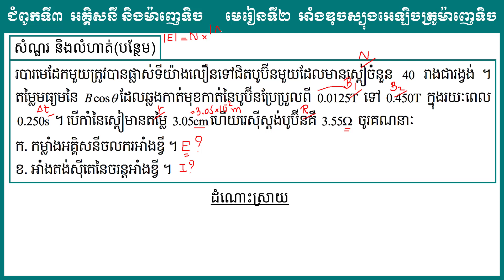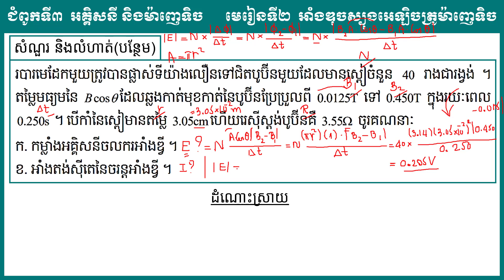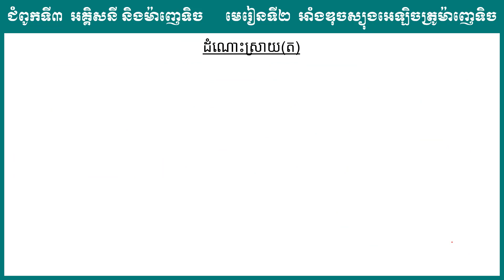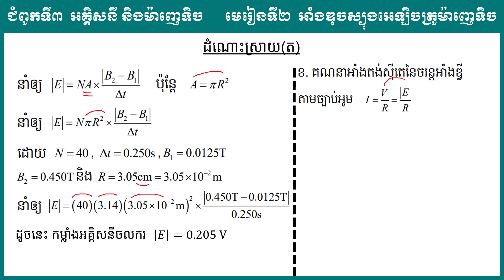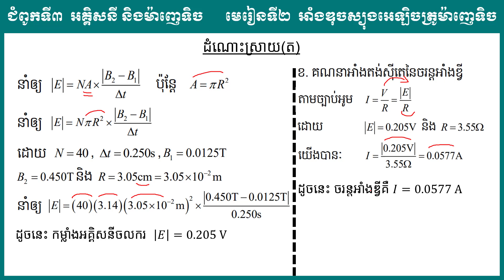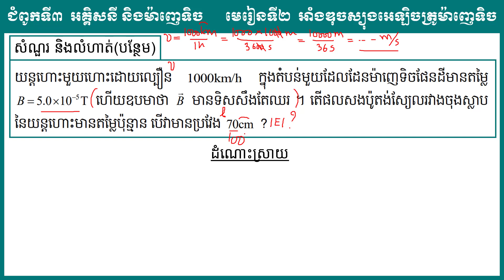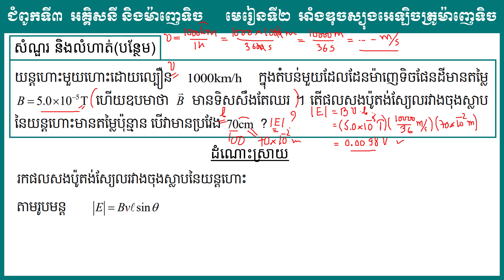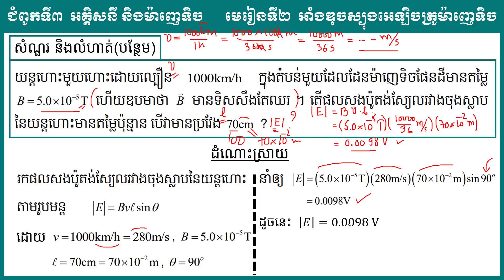2 K12PHYEP 67 រូបវិទ្យា៖ ថ្នាក់ទី12៖ ជំពូកទី៣៖ អគ្គិសនី និងម៉ាញេទិច មេរៀនទី២៖ អាំងឌុចស្យុងអេឡិចត្រូម